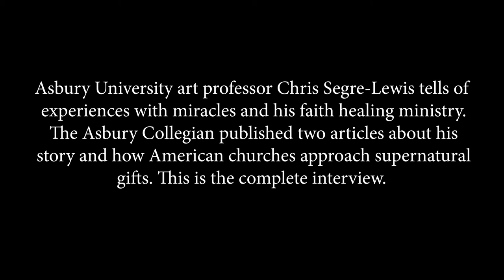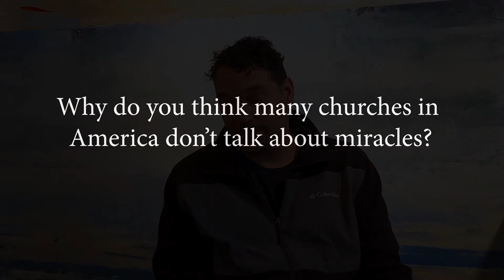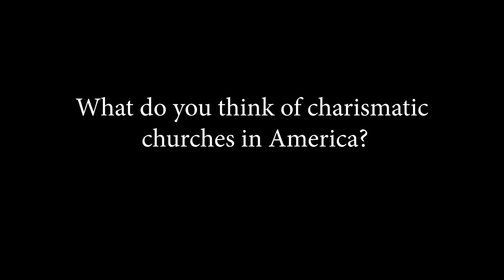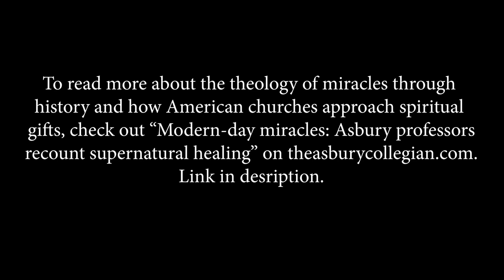Asbury Professor Chris Segre-Lewis recounts miracles and supernatural healings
This is the complete interview for The Asbury Collegian's two articles titled "Asbury professor demonstrates that miracles still happen" and "Modern-day Miracles: Asbury professors recount supernatural healing"

I do apologize for the section of video that's out of focus.